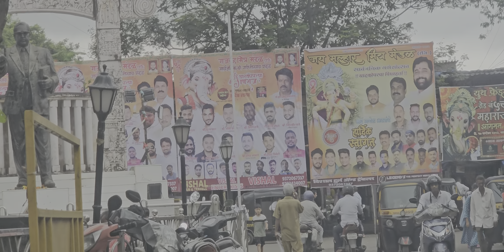Ghatkopar 24 September 2023